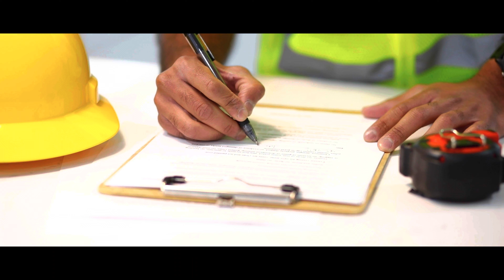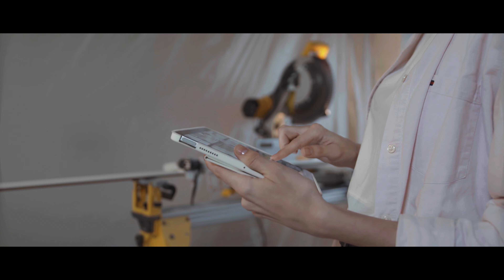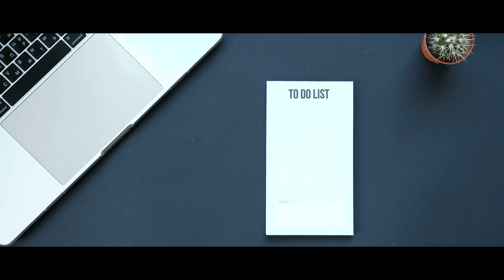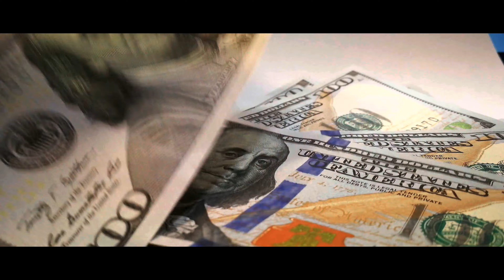New Construction vs Existing Home: A Warning from Builders?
New Construction vs Existing Home ~ pros and cons
Pros and cons of new construction vs existing home
Pros and cons of new build vs resale home
Does it matter if you buy new construction or an existing home?
What are the advantages of buying new construction?
What are the advantages of buying an existing home?
What are the disadvantages of buying new construction?
What are the disadvantages of buying an existing home?
Is new construction more expensive than an existing home?
Are there more new construction homes than existing homes on the market?
Why are new construction homes more expensive than existing homes?

00:00 Introduction
00:13 "Used" or "Resale" ~ does it matter?
00:57 Is the "Joy Gap" real?
01:27 Why I disagree
01:56 Is new construction always perfect?
02:20 Do all resale homes need work?
02:53 What about warranties?
03:19 Whether new or used, maintenance is the key
04:00 What about flipped homes?
04:43 Advantages of new construction?
06:08 Disadvantages of an existing home